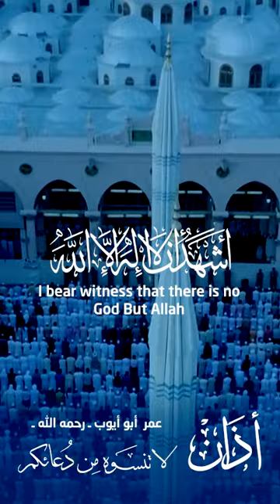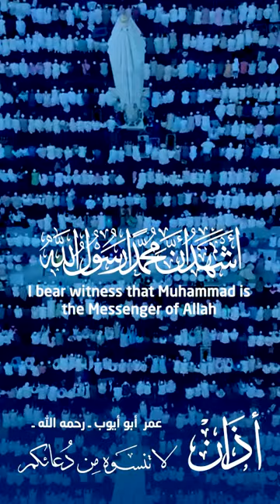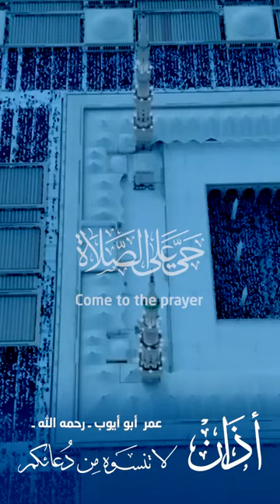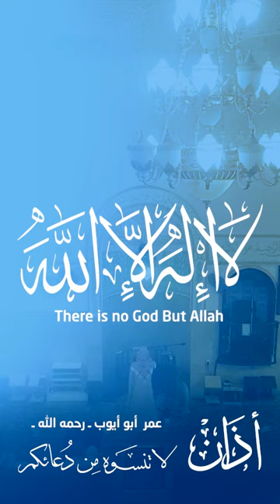آذان عمر محمد صديق أبو أيوب ـ رحمه الله ـ Allah is Great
آذان عمر محمد صديق أبو أيوب ـ رحمه الله ـ